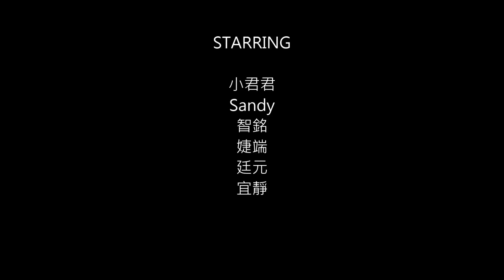2014年溪仙大會四季滑瀑大賽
Location: 瑪家鄉牛角灣溪